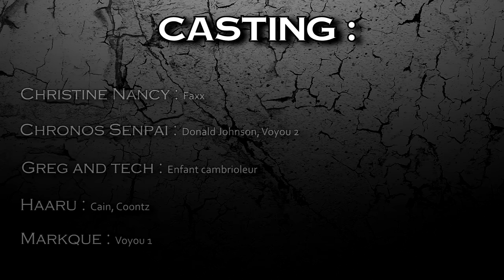Résumé Foireux - Robocop {PARODIE}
12ème Résumé Foireux sur la trilogie ROBOCOP !

Un classique du cinéma d'action avec un héros dont son pire ennemi est sa démarche incroyablement lente !

SCRIPT : CrazyBomb, Nessy

CASTING :

Apollo : McDagget

Artekyon : Lieutenant Hedgecock, Patron 2

Barbara : Dr Marie Lazarus, Femme employée 2, Flic 3

Bob : Flic 2, Joe, Kidney, Steve

Crazy : Clarence, Dick, Donatello, Flic 1, Holzgang, Homme
employé, Journaliste, Narrateur, Présentateur, Punk 1, Robocop, Voyou 2

Christine Nancy : Faxx

Chronos Senpai : Donald Johnson, Patron 1

GregAndTech : Enfant cambrioleur

Haaru : Cain, Coontz

Markque : Voyou 1

Nessy : Bob Morton, ED209, Femme employée 1, Lewis,
Michelangelo, Nikko, Présentatrice

Random Watcher : Pain

Snakethoot : Chef Warren, Punk 2

- Clarence Frags Bob
-  Robo Live
- Van Chase
- Murphy Dies
- Murphy Goes Home
- Drive Montage
- Modern News Theme (Synth and Orchestra)
- OverWatch Play of the Game
- Rock Shop
- Robo ED209 fight
- Directive IV
- Looking for Me
- Naruto OST - Avenger
- Hokuto No Ken OST - Dry Your Tears
- GTA San Andreas Theme
- Nukem
- Robocop 3 Soundtrack
- Teenage Mutant Ninja Turtles Arrive main titles
- Ma Famille d'abord générique

- RoboCop Themes Medley - Metal Cover par
CHRIS HOLLAND- Guitarist